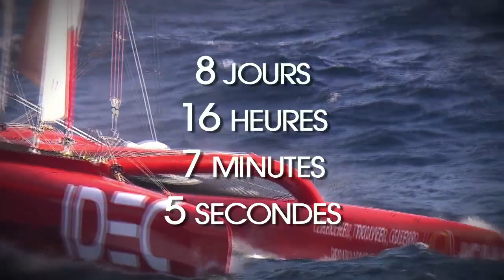Résumé du record de la Route de la Découverte 2013 de Francis Joyon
Francis Joyon, skipper du maxi trimaran IDEC, a franchi la ligne d'arrivée de la Route de la Découverte à San Salvador aux Bahamas, le vendredi 15 février 2013 à 04 heures, 57 minutes, 30 secondes TU, soit à 05 heures, 57 minutes, 30 secondes en heure française.

Avec un temps de course de 8 jours, 16 heures, 07 minutes, 05 secondes, Francis Joyon améliore de plus de 1 jour et 04 heures son propre chrono de 2008 (9 j 20 h 35 min). Sur les 3884 milles de l'orthodromie, la route théorique, il élève ainsi la moyenne à 18,66 noeuds. (distance réellement parcourue 4 379,5 milles à la moyenne de 21,04 milles).